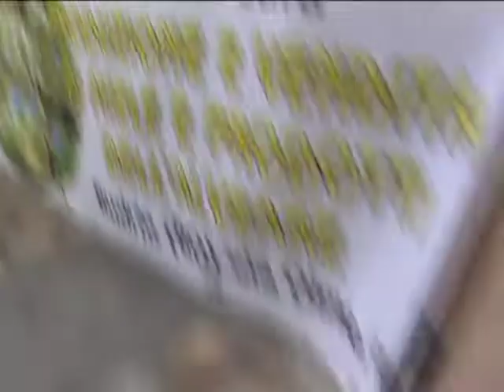Virginio Merola visita il "Mercato della Terra"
15 gennaio 2011 Virginio Merola visita il "Mercato della Terra"